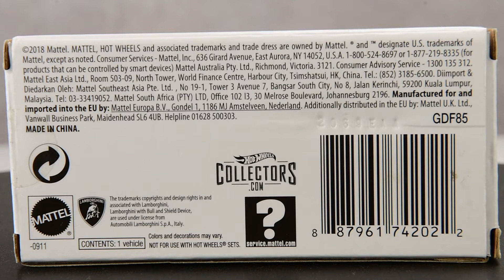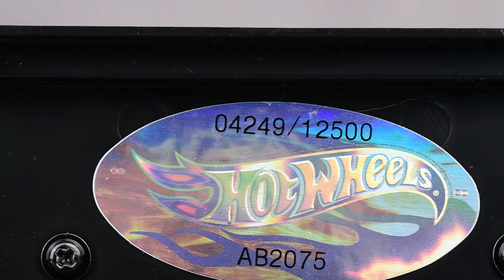(Español) Hot Wheels Race Line Club RLC ´82 Lamborghini Countach LP500 S Rojo video review.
Este es el video review del Lamborghini Countach LP500 S color rojo de la linea exclusiva de Hot Wheels Race Line Club (RLC).  Una edición limitada a 12,500 unidades en todo el mundo.  Tiene un bonito color rojo metálico, y unos acabados exteriores e interiores muy detallados.  Si eres coleccionista de Hot Wheels, te recomendamos este Lamborghini Countach.